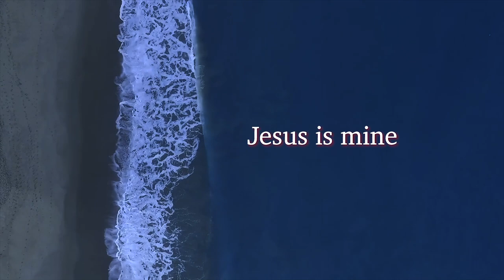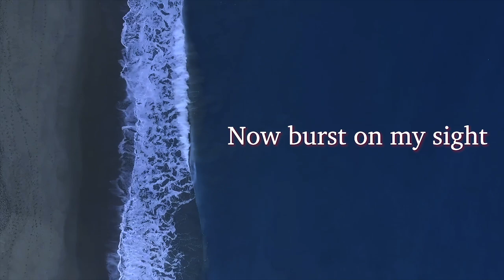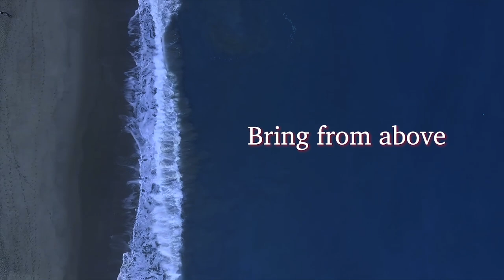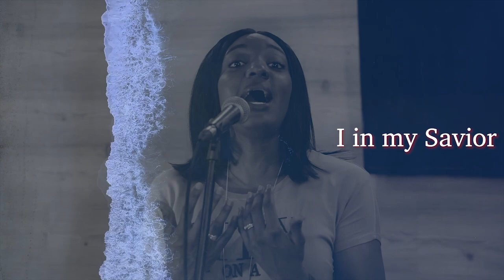BLESSED ASSURANCE JESUS IS MINE (HYMN)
One of my favourite Hymns ever- or maybe I just love all hyms - LOL.
Indeed Jesus is ours and because of His finished work on the cross, we can keep praising ALL THE DAY LONG

2 Corinthians 2:14
Living Bible
But thanks be to God! For through what Christ has done, he has triumphed over us so that now wherever we go he uses us to tell others about the Lord and to spread the Gospel like a sweet perfume.

Keyboardist- Oredolapo Otedola

Copyright Toyin Poju-Oyemade
2021